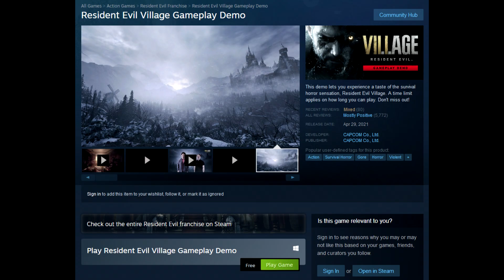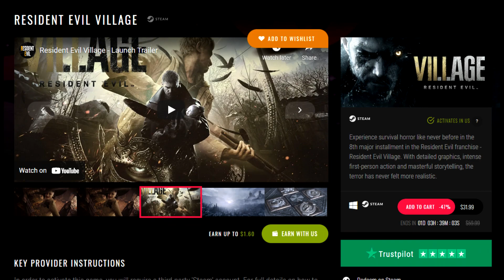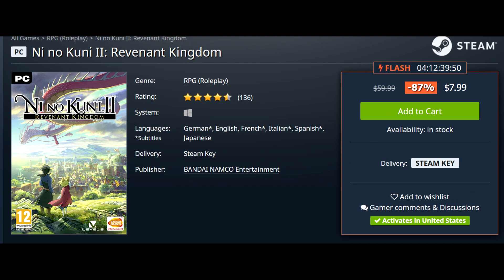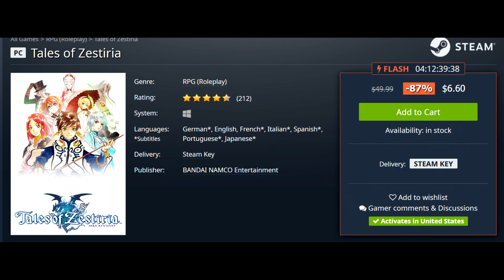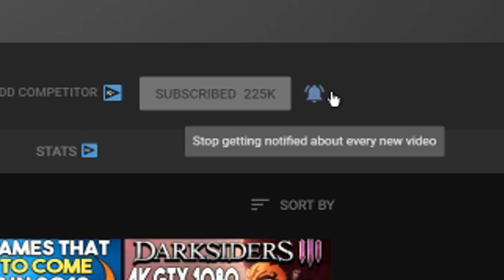Resident Evil Village Free PC Demo is Back + Great PC Game Deals!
GPU - EVGA GeForce RTX 3070 XC3 ULTRA GAMING